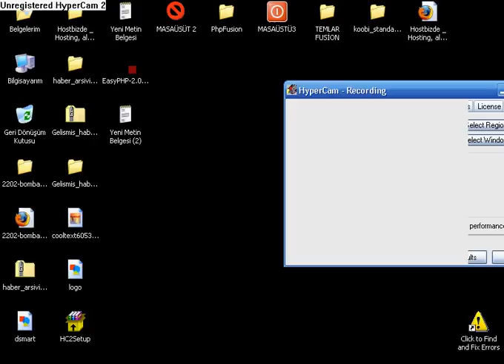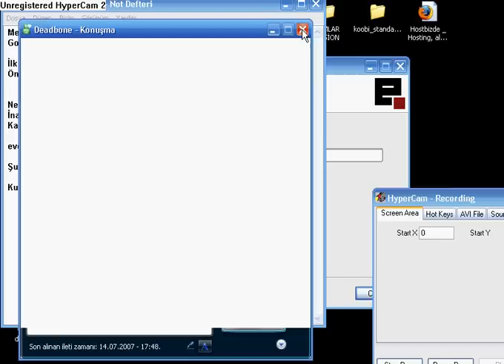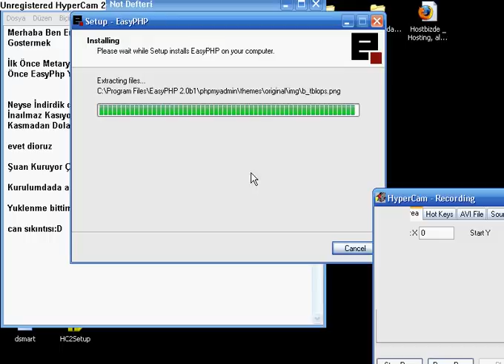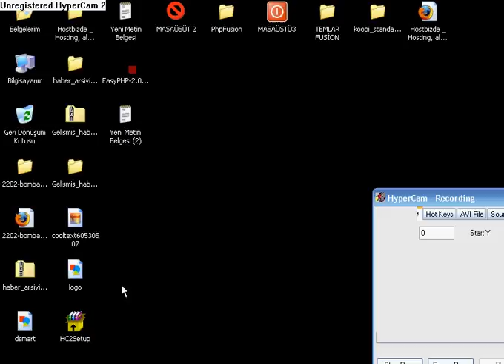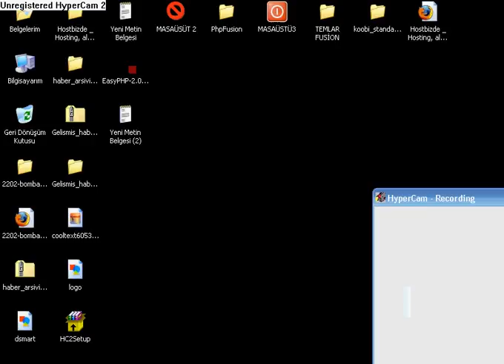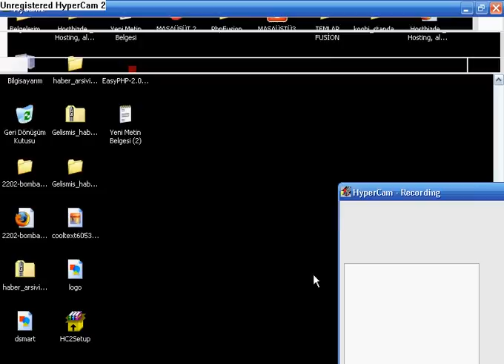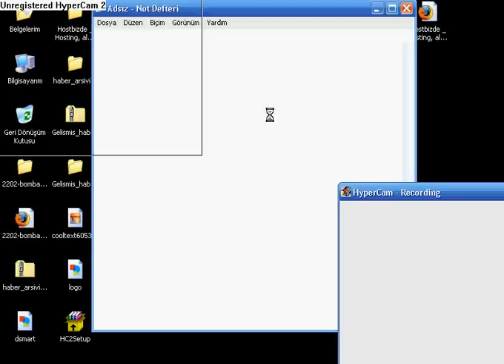EasyPhp Kurma Videosu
easyphp